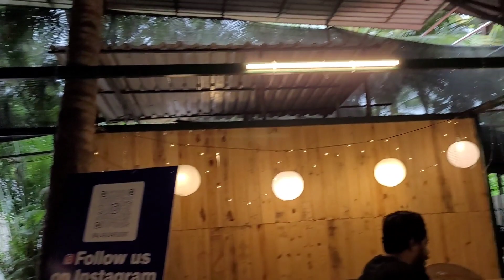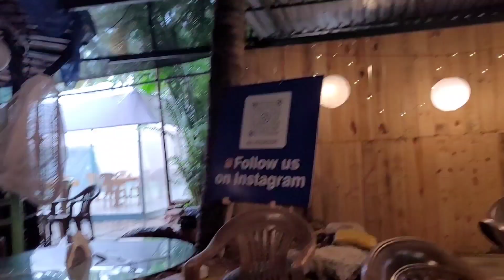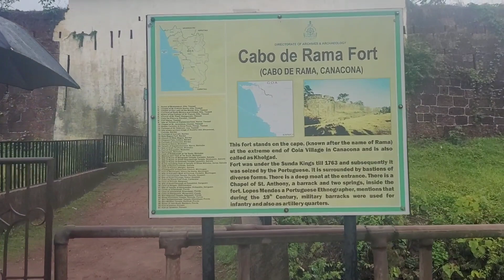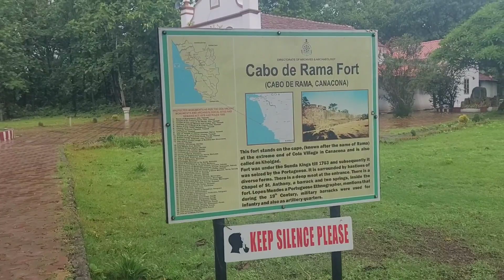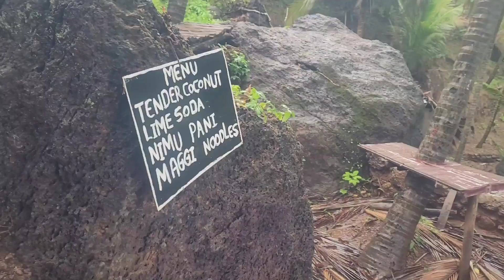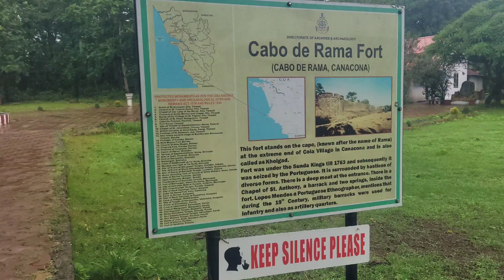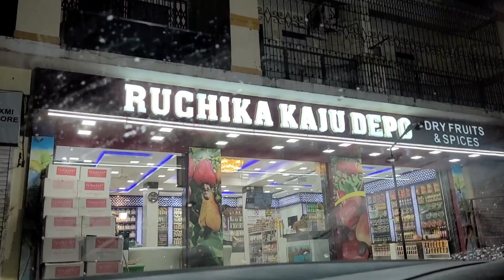21- Scenic Cabo-De-Rama fort & Pebble view point | Day 8 in Goa